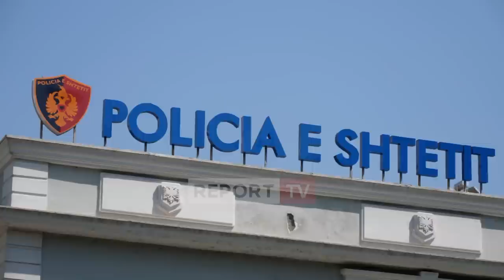Vjedhja e makinës në Rinas, Bledi Haka organizatori! Çau çelësin e derës dhe e ndezi me program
Bledi Haka, person me precedent penalë, është autor i vjedhjes së makinës luksoze të një biznesmeni nga Elbasani në aeroportin e Rinasit. Mjeti u gjet i parkuar në zonën e Astirit ndërsa policia dyshon se do përdorej në ngjarje kriminale. 42-vjeçari i kërkuar dyshohet se përdori programe kompjuterikë për hapjen e dyerve dhe çaktivizimin e GPS.